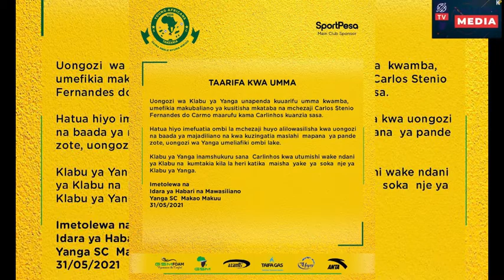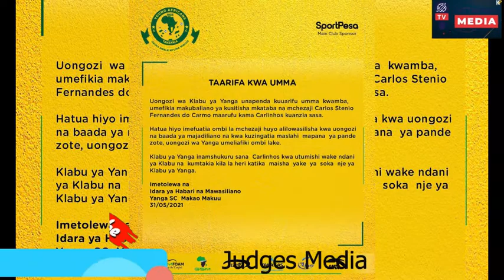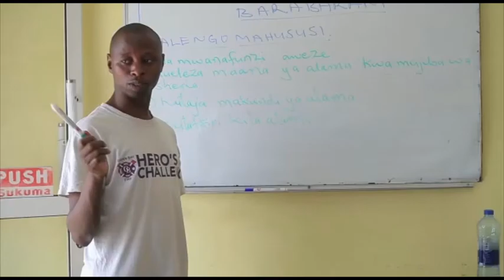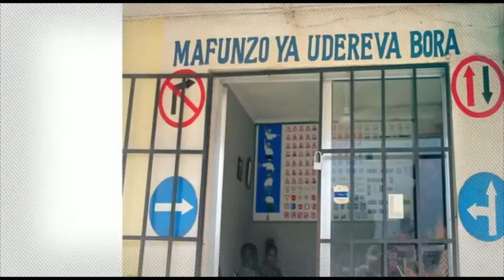CARLINHOS; SIWEZI KUENDELEA KUBAKI YANGA HAYA SIO MAISHA, ATAJA SABABU ZA KUVUNJA MKATABA YANGA.